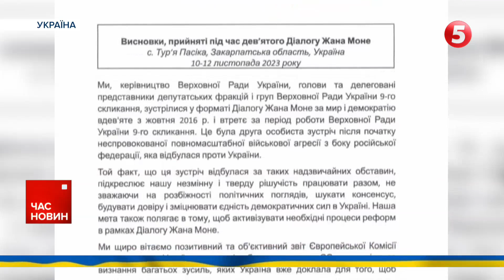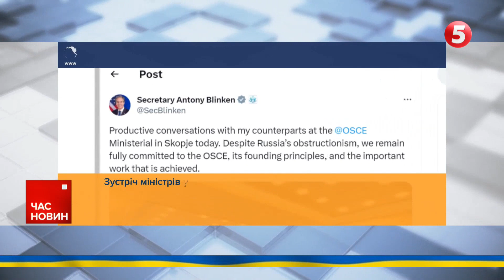⚡Хто та як РЯТУЄ ТАНКИ? Військовий про ремонт бойових машин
Танк - чи не найважливіша техніка на війні. Після виконання бойових завдань військові мають якнайшвидше повернути танк у стрій, аби ще ефективніше нищити російських окупантів. Про ремонт бойових машин розповідає військовий Олександр в матеріалі наших колег із СтратКом ЗСУ.

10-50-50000 - будь-яка сума має значення.

Разом переможемо!
Слава Україні!